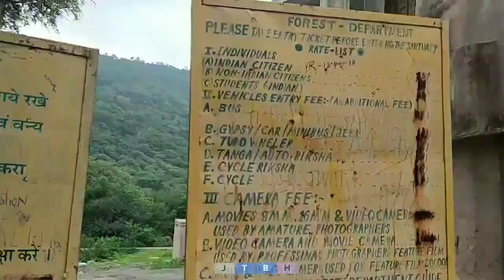मारवाड़ से गोरम घाट सफ़र का पूरा वीडियो " अति सुंदर हैं || एक बार जरूर देखे " कश्मीर से कम नहीं हैं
goram ghat waterfall video 2019

Goram Ghat Beauty of Nature

गोरम घाट झरना 2019

Marwar Junction to Goram Ghat Train Journey

AAPNO MARWAR JUNCTION

Live anchor mukesh choudhary

गोरम घाट बना राजस्थान का मिनी कश्मीर || सैलानियों का उमड़ा भारी सैलाब रेलगाड़ी में मावली से मारवाड़
Goram ghat } Metre-gauge railway " Mawali -
Jogmandi to Marwar junction Train journey
गोरम घाट: देखा है कभी मेवाड़ का कश्मीर